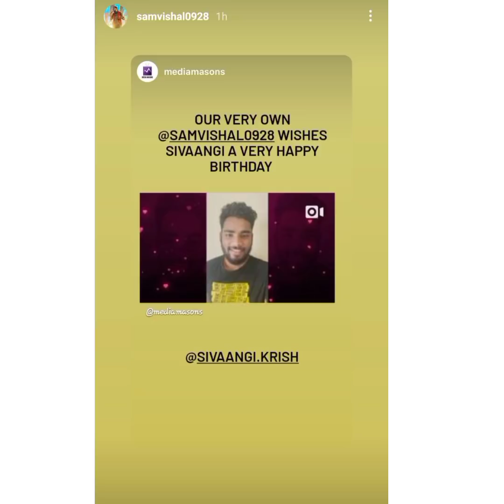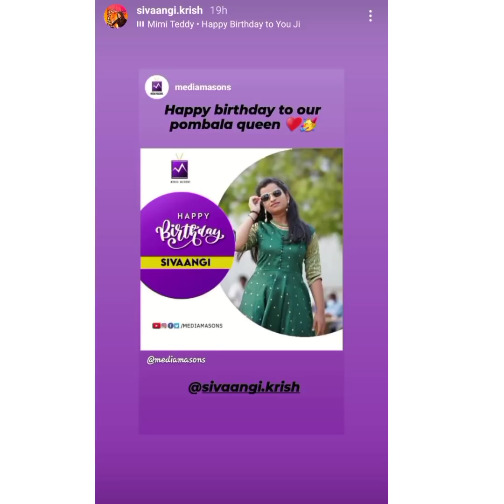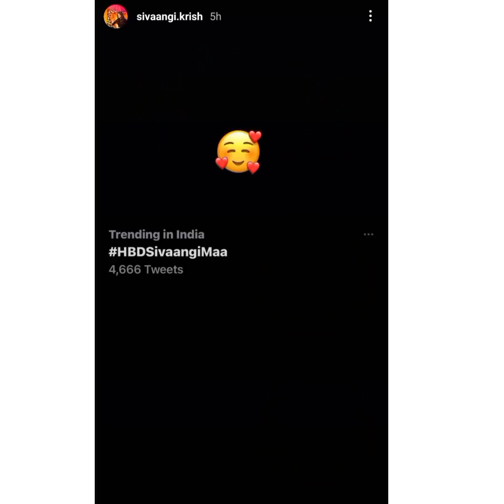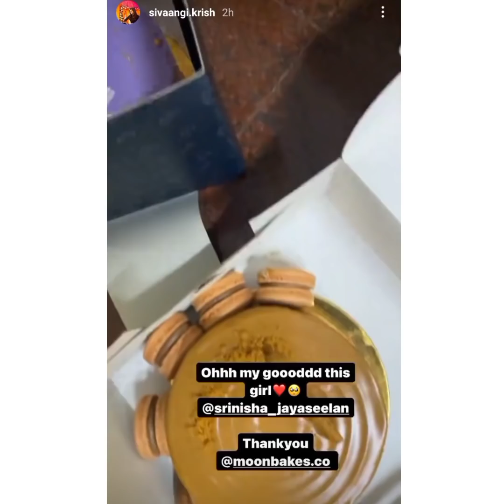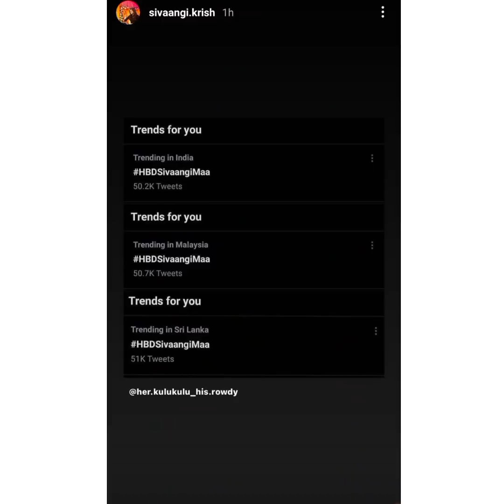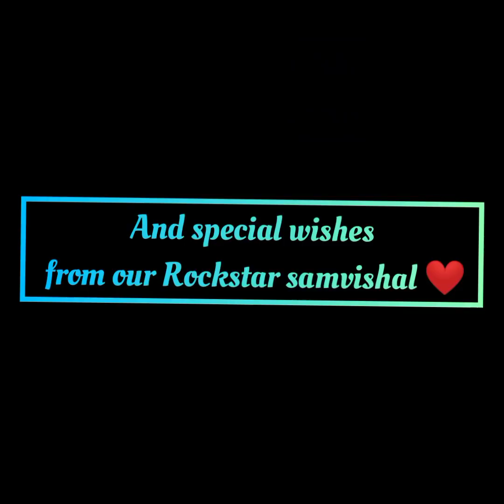samshivangi Instagram story video/and shivangi birthday wishes from Vijay stars video ❤️ stay happy